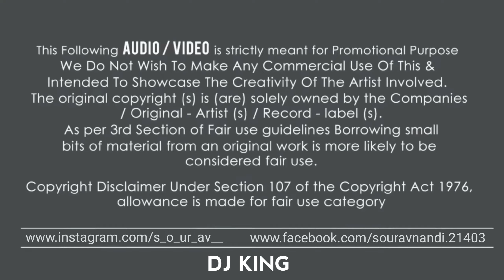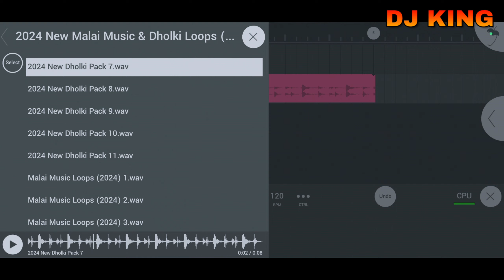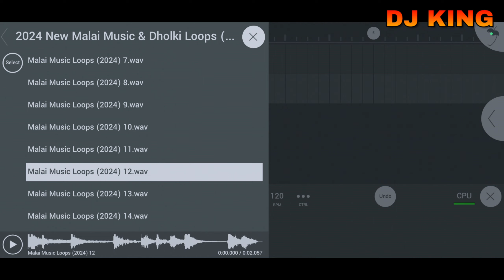New Dj Malai Music And Dholki Loops | 2024 New Sample Packs | Fl Studio Mobile Tutorial Video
🔴 Do Not Skip Video The Password Is In The Video

Note: This Video Is For Your Educational Purpose Only, It Is Not A Promotion Of Any App

Thanks To Watching